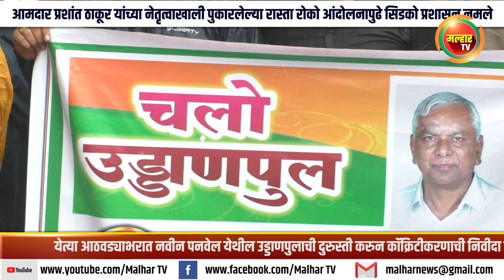आमदार प्रशांत ठाकूर यांच्या नेतृत्वाखाली पुकारलेल्या रास्ता रोको आंदोलनापुढे सिडको प्रशासन नमले !